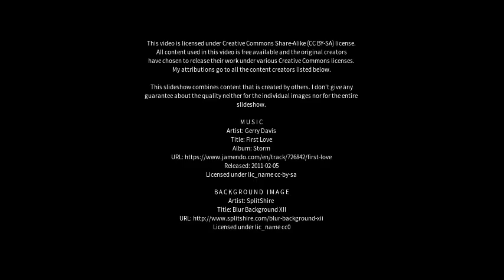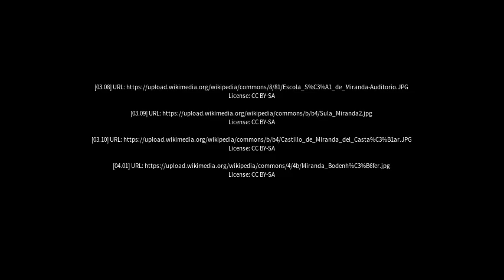Best places to visit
Best places to visit - Miranda (Brazil) Best places to visit - Slideshows from all over the world - City trips, nature pictures, etc.